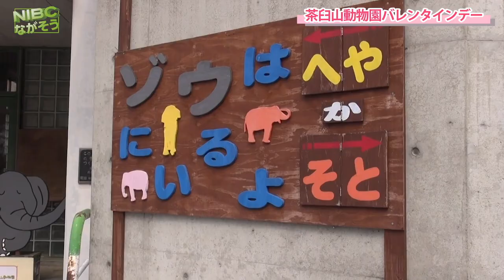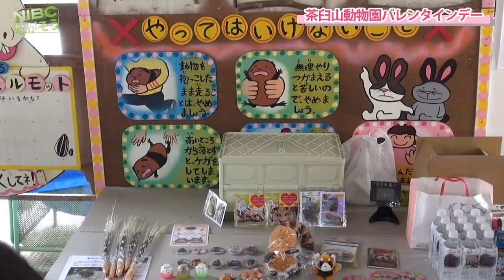【長野茶臼山】バレンタインデー動物園開園40周年に向けて....！！2023/2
【長野茶臼山】バレンタインデー動物園開園40周年に向けて. ！！